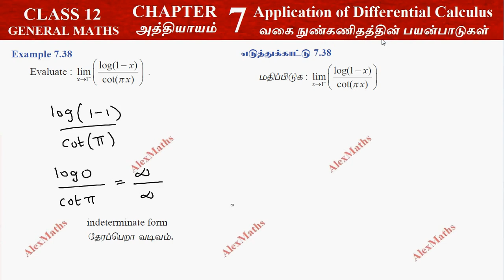12th Maths Example 7.38 Application of Differential Calculus Chapter 7 Tamilnadu Syllabus Alexmaths